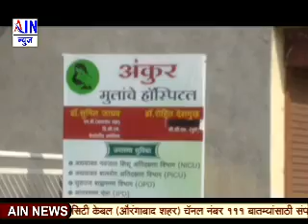Aurangabad : खाजगी रुग्णालयातील घनकचरा सार्वजनिक ठिकाणी ... नागरिकांच्या आरोग्य धोक्यात